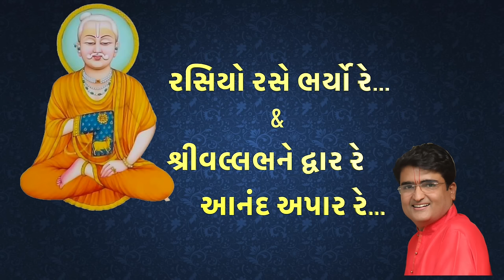Rasiyo Rase Bharyo Re | Shri Vallabh Ne Dwar Re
Pushtivrund is giving surprise gift with uploading well known pad "Rasiyo Rase Bharyo Re " & "Shri Vallabha Ne Dwar Re" on Shri Gusaiji Prabhucharan Praktya Divas.

Thanks To All musicians & Chorus Team From Pushtivrund.

Musician : Mayur Dave, Archan Kavishwar, Mahesh Kapadia
Tabla, Dholak, Dhol, Octapad : Love Kansara

Chorus : @Mosam Malka, Ranna Vohra ,Kaushal, Tapan, Dhaval